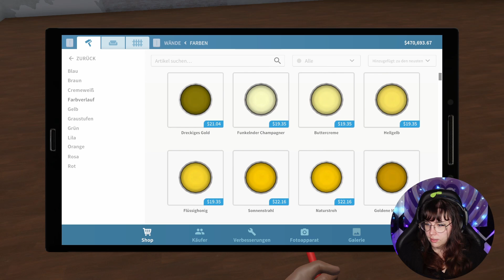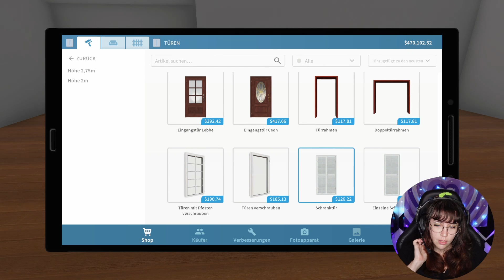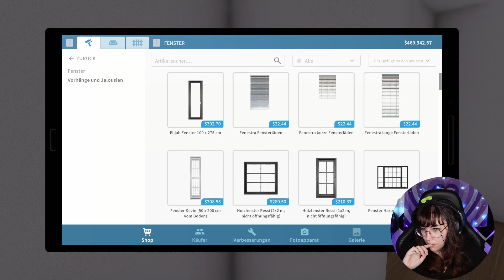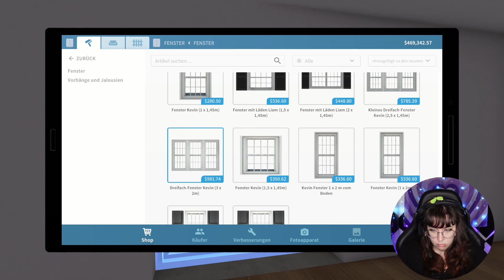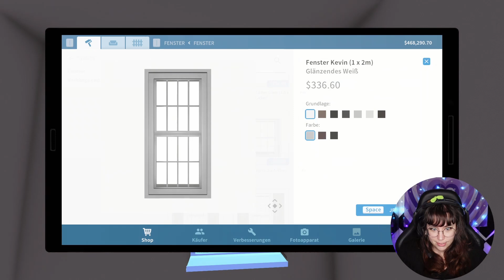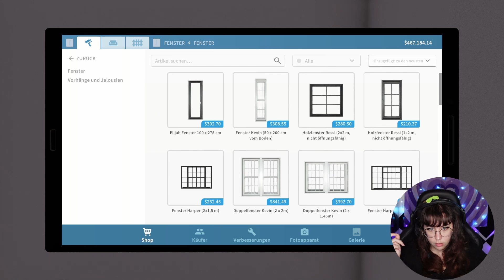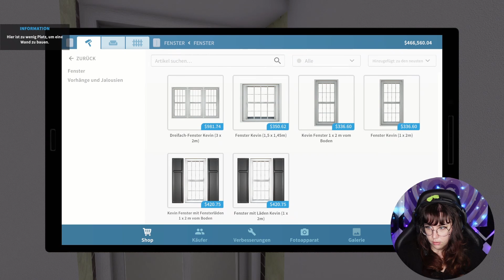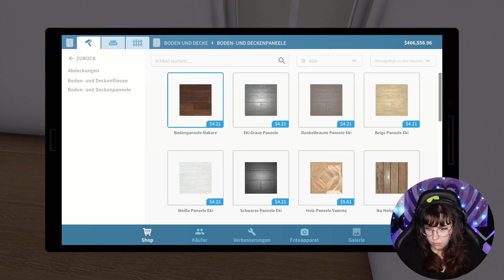Ich bau ein Haus für meine Schwester🏠HOUSE FLIPPER #75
Spieleerklärung:
"House Flipper ist ein Simulationsspiel für Microsoft Windows, macOS, PlayStation 4, Xbox One und Nintendo Switch aus dem Jahr 2018, das den Prozess der Renovierung und die dazugehörigen handwerklichen Tätigkeiten simuliert. Du musst dir hier zuerst einen Namen machen, bevor du deine erste Immobilie kaufen kannst. Aber mach dir keine Sorgen, denn zum Glück gibt es hier mehr Arbeit als genug! Nimm Jobangebote von Einwohnern in der Umgebung an - Reinigungen, Wände anstreichen, Heizungen,
Duschen und Klimaanlagen installieren oder sogar ganze Immobilien möblieren! Sobald die dankbaren Kunden deine zuverlässige Arbeit bezahlt haben, kannst du dir ein eigenes Haus kaufen."

LIVESTREAM
Ich streame auch ab und zu auf Twitch:

Ihr möchtet mich unterstützen? Vielen Dank💜